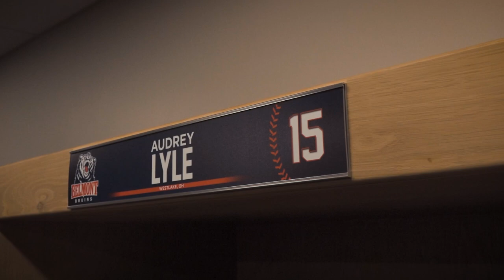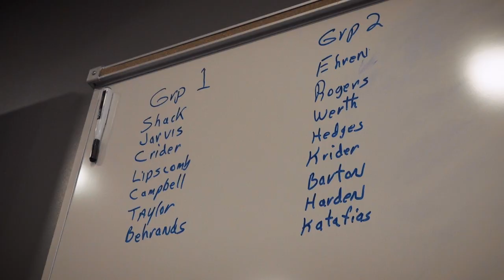Belmont Athletics - Hitting Facility Virtual Tour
Take a tour! Virtually visit Belmont's hitting facility!